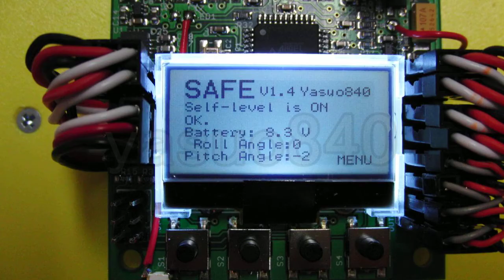Quad+(Motor 4 and Servo 4) & HK KK2.0 V1.4 flight experiments Vol.44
Motor Layout : [ M1..M8 Use ]  BT : [ Li-Po 2s 950mA ]
Transmitter : WALKERA Walkera DEVO 12(S)
firmware : [ Ver.1.4 ]
  Hobbyking KK2.0 Multi-rotor LCD Flight Control Board
+ TURNIGY Plush 6A /.8bec/6g Speed Controller
+ Turnigy nano-tech 950mAh 2S 35~50C Lipo Pack
+ ROBIN 5.7g RB-S057DMG Metal Digital Servo
+ 5030 Propellers (Red)
+ 5030 Propellers (Black)
+ Turnigy 1811 brushless Outrunner 2900kv
+ 10CM Male to Male Servo Lead (JR) 26AWG (10pcs/set)